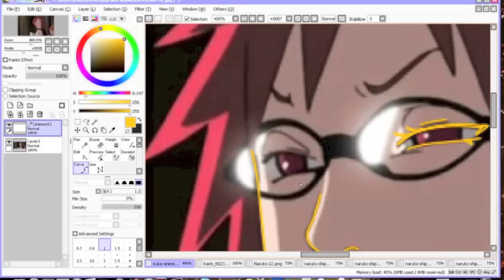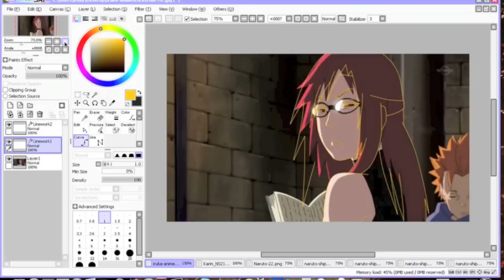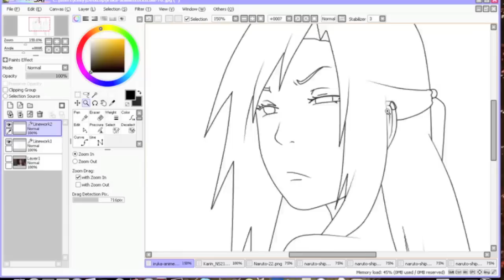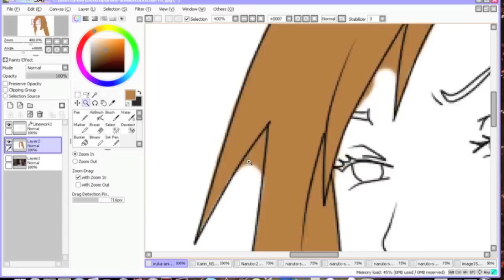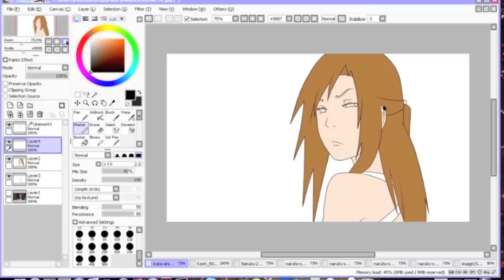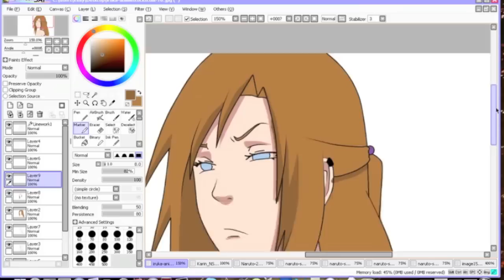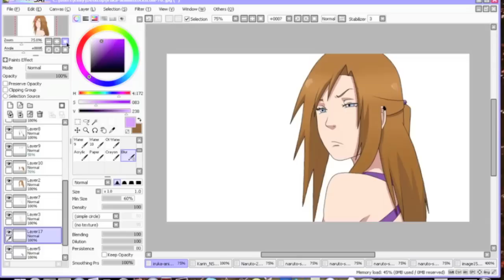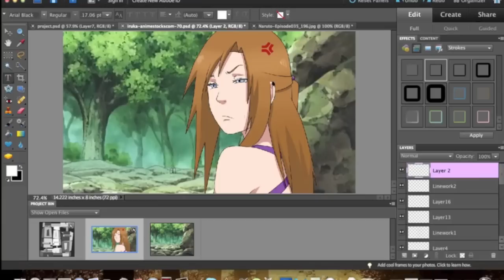Kaname Hatake Edit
It's been too long. College is great though! So, anyways, here is a new edit of Kaname! Happy Halloween!

I only own Kaname. All must goes to their respected owners~